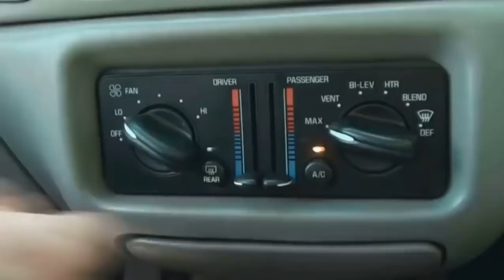LAS 3 CHINGADERAS QUE LE PASAN A UN TABASQUEÑO DURANTE LA CALOR